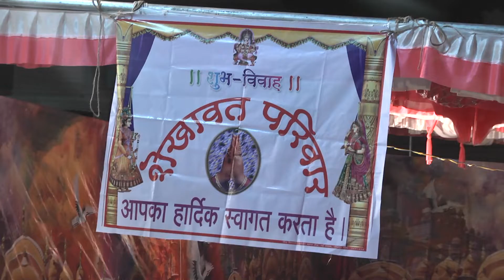Royal Rajput Wedding Highlight virendra singh Weds ritu kanwar